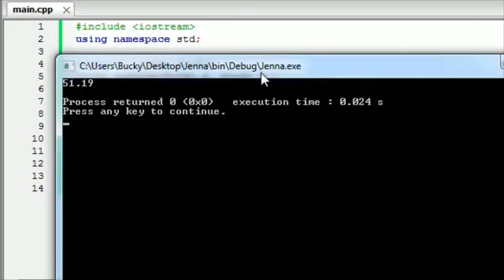Computer Guru Bucky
When you are taking a course but question the teacher's capability.